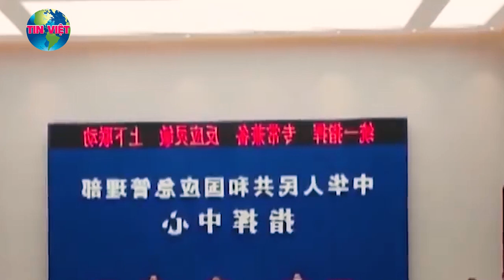⛔ TIN MỚI NHẤT 10/02 : CỰC SỐC! 99% NGƯỜI DÂN TRÊN THẾ GIỚI CHẮC CHẮN KHÔNG BIẾT BÍ MẬT NÀY CỦA TQ.